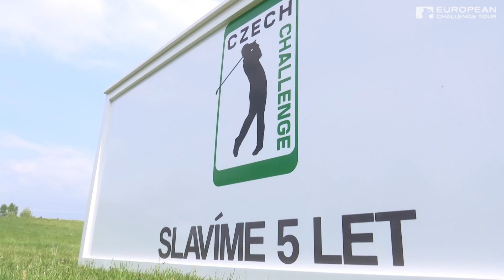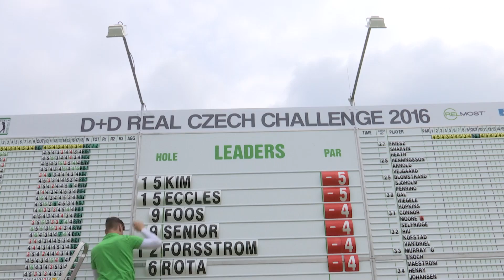D+D Real Czech Challenge (Primera jornada)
Lo mejor de la primera jornada del D+D Real Czech Challenge.